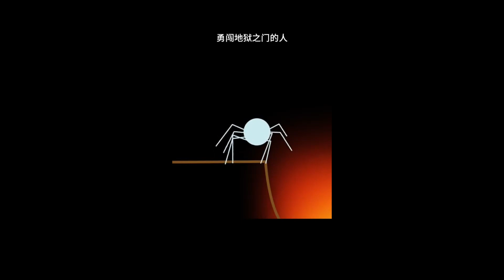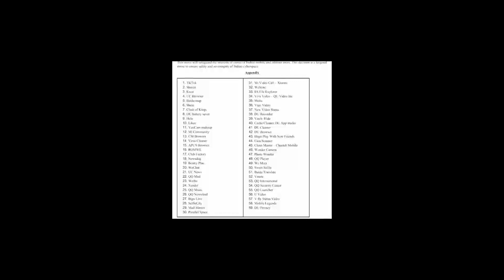【超人老师】燃烧了近50年的“地狱之门”，至今无人能灭